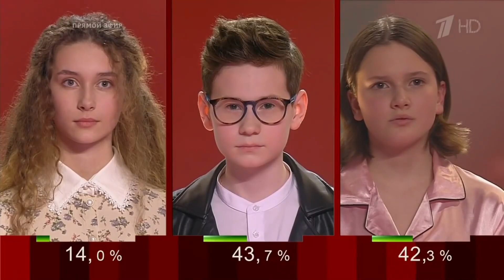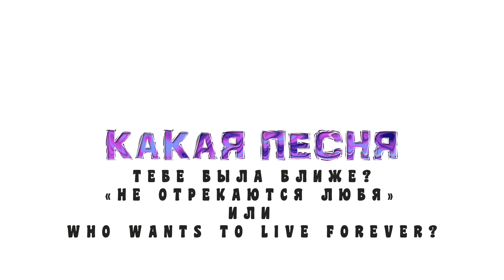НУ Я, КТО ЕЩЁ: Влад Тюкин рассказал о победе на шоу «Голос. Дети-8»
Юный вокалист из Петербурга (Владислав Тюкин) рассказал, что не сомневался в собственном триумфе и шел к этому «много-много лет»